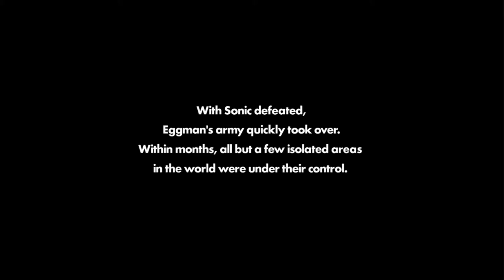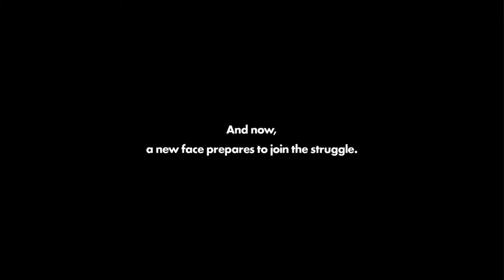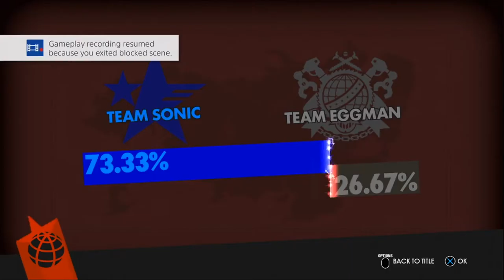Sonic Ambushed By All Villains #1 (Sonic Forces)